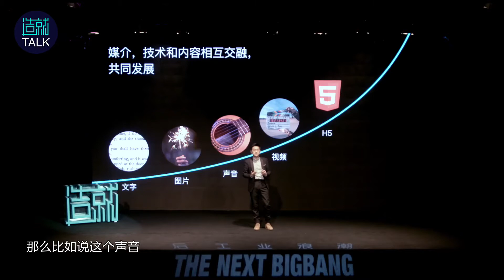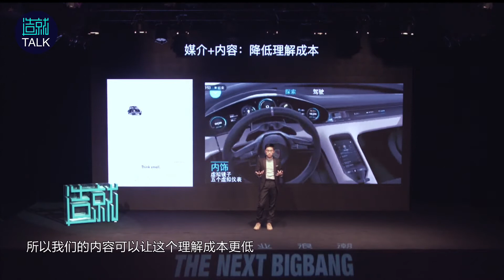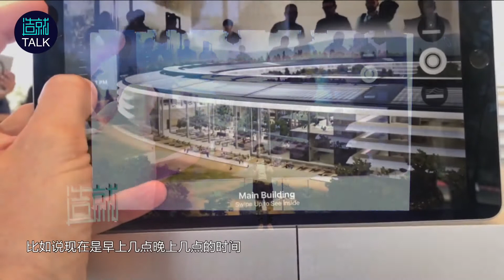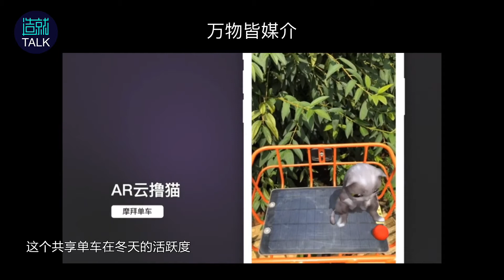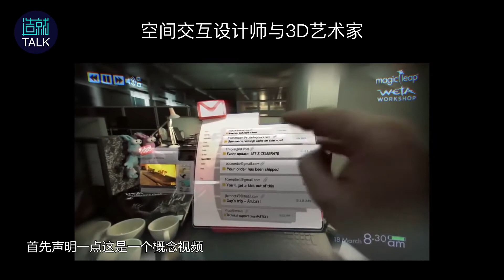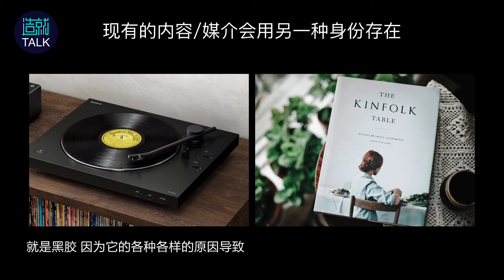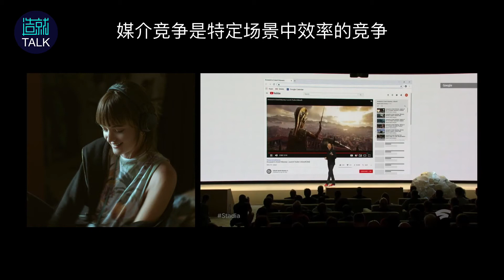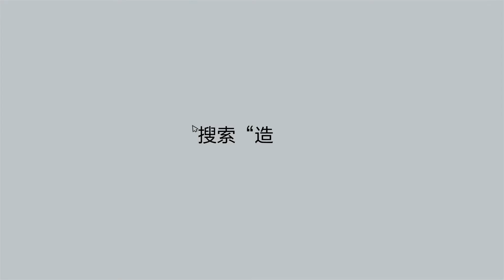【造就】演讲 | 如何用最低的成本开上保时捷？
曾波
网易AI 商业化高级总监

「通过AR技术，你不再需要特地前往4s店，不再需要一本厚厚的指导手册，你也可以很直观地了解到一辆车的外观、内饰、动力信息，甚至是亲手在真实的路面上去“云驾驶”，这可能是让你最低成本去体验一辆保时捷的方法了。」